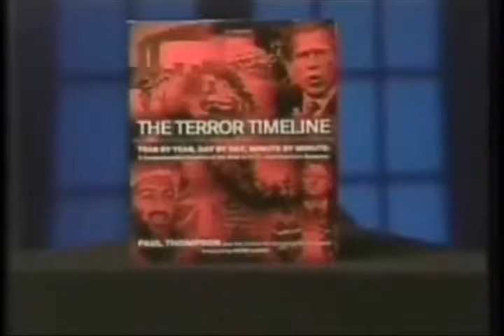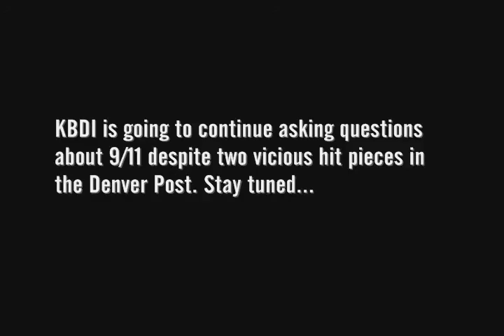Previously Unreleased Colorado PBS Footage: 9/11 Press for Truth - Teil 6/6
KBDI Historic Airings of 9-11 Documentaries Draws Media Attention...

9-11 Blueprint for Truth to Debut on Colorado Public Television...

Media Breakthrough! 9-11 Press for Truth to Be Shown on Mainstream Television...

KBDI Press Release: 9/11 Press for Truth on Channel 12 Draws Huge Support from Colorado Public Television Viewers...